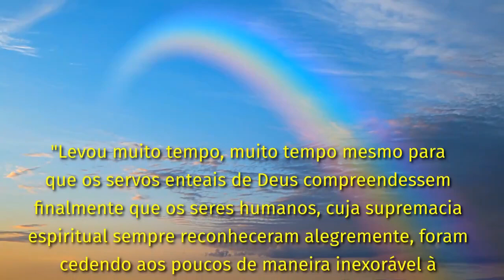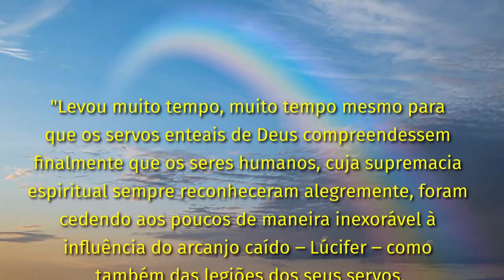TS7. TEASER | Enteais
Teaser 7 – ENTEAIS

Qual a verdade sobre a existência dos 'seres da Natureza', também conhecidos como elementais, seres elementares ou enteais?

Roselis von Sass descreve com imensa riqueza de detalhes o modo de vida e atuação desses entes, os quais possibilitam a nós, seres humanos, viver aqui na Terra e buscar o caminho da evolução espiritual.

Esse assunto faz parte de uma verdadeira enciclopédia espiritual da autora, cuja resenha em vídeo está disponível